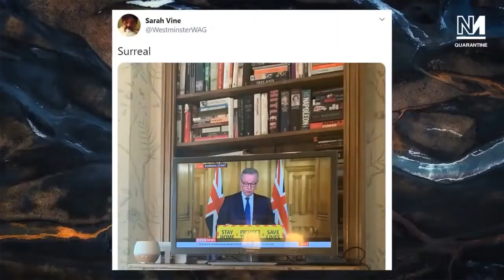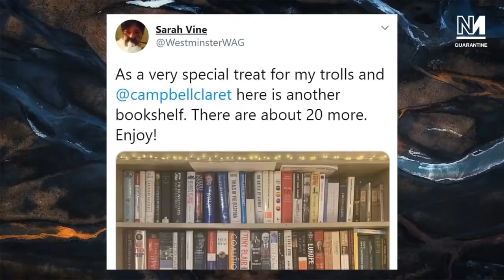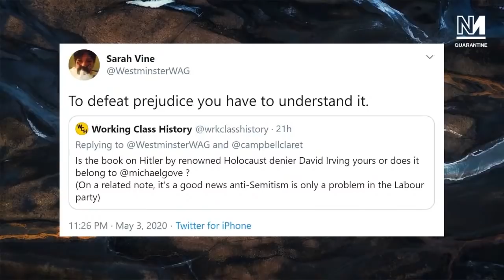Gove's Bookshelves Reveal The HYPOCRISY Towards The Left